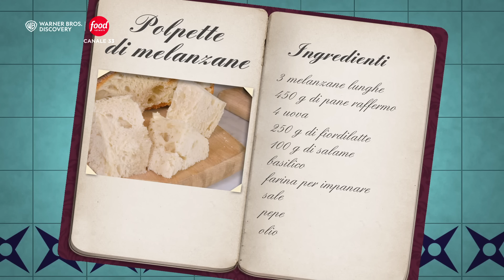Polpette di Melanzane | In Cucina con Imma e Matteo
Direttamente da IlCastelloDelleCerimonie DonnaImma e Matteo celebrano la tradizione culinaria napoletana!

GUARDA tutti gli episodi di "In Cucina con Imma e Matteo" qui